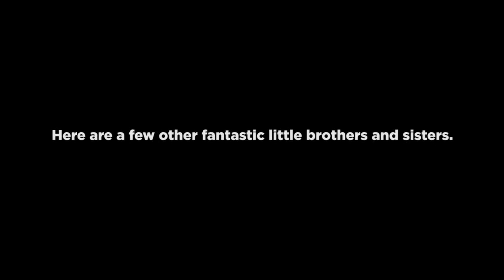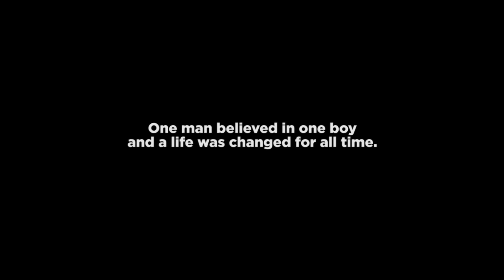Yavapai Big Brothers Big Sisters - Become a Big Today!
I dare you not to sign up to be a Big after you watch this video. Please share. Littles are waiting...